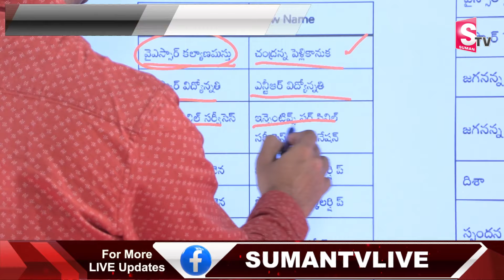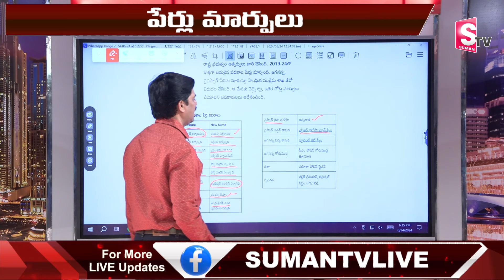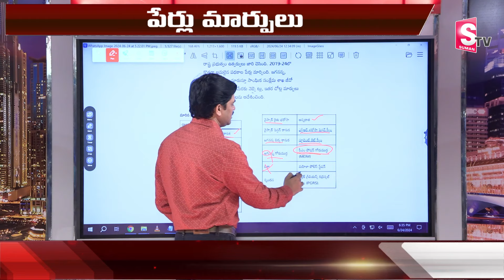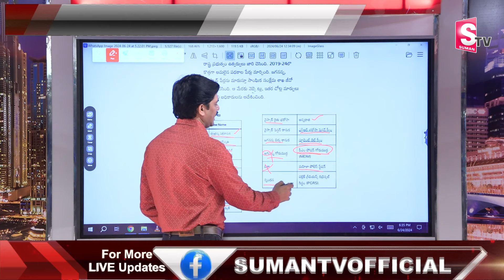Schemes Renamed by NDA Govt | SumanTv Chief Editor Keshav About P Govt Change Welfare Schemes Name